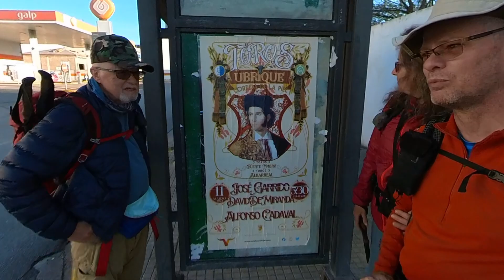Day9 Morning Update